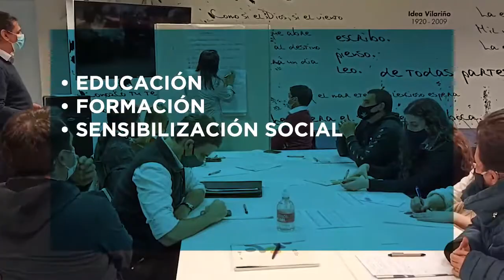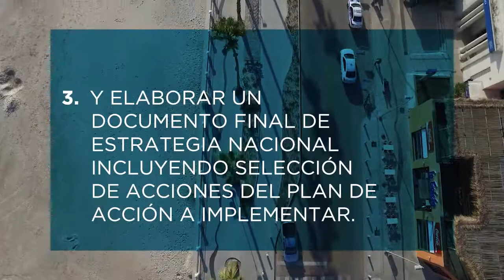Acción para el Empoderamiento Climático